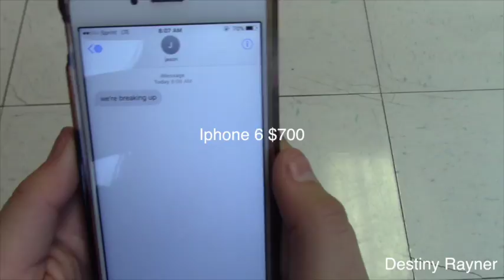Destiny Rayner-Priceless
For this project we had to think of three items that cost something and one item that is priceless and make it into a commercial. My strengths were coming up with ideas to put together. If I had to do it again I would make the recording part better.